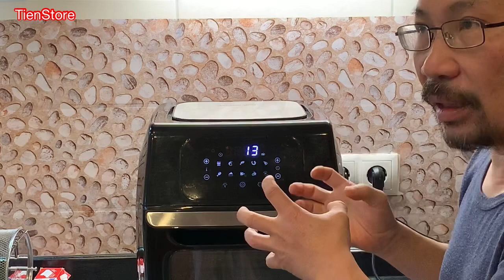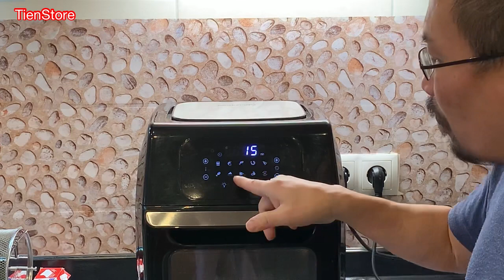Review quay gà giòn rụm thơm ngon với NỒI CHIÊN KHÔNG DẦU GOURMETMAXX 12L - Bớt mỡ tốt cho sức khỏe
Các bạn có nhu cầu xin vui lòng liên hệ trực tiếp với mình ở đây hoặc vào trang Facebook bán hàng “ TienStore - Hàng chuẩn Châu Âu từ A-Z” hay “ Hàng Gia Dụng Đức “
Hoặc gọi sđt trực tiếp ở vn:
Các bạn click vào đây để xem tất cả video của kênh mình nhé:

🍟🍔🥐 Nồi chiên không dầu GOURMETmaxx kết hợp lò nướng size XXL 12 lít - Hàng Đức 🇩🇪

Giá gốc 9.000k giảm còn 6.500k/sp
( Chỉ kéo dài trong thời gian ngắn )

🍗🍖GOURMETmaxx nồi chiên không dầu với khí nóng kỹ thuật số kết hợp lò nướng và vĩ nướng có sẵn, dung tích 12L nướng cả con gà.

🍎🍊🍌Sấy khô thịt cá trái cây, rang đậu và đặc biệt làm thịt heo quay rất ngon 😋

🍟 Có trục xoay để thức ăn chín đều và giữ được nước và vitamin trong thịt cá rau củ không bị khô.

🥧🧁Chiên nướng k cần dầu, lửa đối lưu 360 độ nên mau chín và ngon thức ăn tiết kiệm điện.

- Dễ dàng chiên, nướng, sấy khô, rang, rã đông, sưởi ấm và giữ ấm thức ăn.

- Ít chất béo hơn đáng kể so với nồi chiên dầu thông thường.

- Hoạt động thoải mái nhờ màn hình cảm ứng lớn.

- Phụ kiện phong phú bao gồm rotisserie cho gà.

- Lựa chọn nhiệt độ: 60-200 ° C

- 10 chương trình để lựa chọn

- Kết hợp khéo léo giữa nồi chiên sâu, lò nướng và vỉ nướng.

- Với các phụ kiện phong phú bao gồm Rotisserie cho gà như từ một bữa ăn nhẹ.

Hẹn giờ tối đa 60 phút. Chương trình “Sấy”: 2 – 24 h
Cài đặt nhiệt độ: 65 ° C – 200 ° C (130 ° F – 400 ° F)

Phạm vi phân phối: 1x đơn vị chính, 1x xoay giỏ x 2x rotisserie với vít khóa, trục 1x (của rotisserie hoặc khung cho xiên kebab), 1x hỗ trợ loại bỏ bánh xe khung 2x với vít khóa (đối với xiên kebab), khay xiên kebab, khay nướng hứng mỡ.

Bây giờ hầu như không có giới hạn cho sự đa dạng của người sành ăn! Khoai tây chiên thơm, thịt ngon ngọt, trái cây sấy khô, rau giòn và thậm chí cả xiên thịt gà và shish kebab như từ một quán ăn vặt – những thứ này và nhiều món ngon khác có thể được chuẩn bị ngay lập tức với nồi chiên không khí nóng kỹ thuật số từ “GOURMETmaxx”! Máy nhỏ gọn toàn diện cũng thích hợp để rã đông và giữ ấm.

Sự kết hợp thông minh giữa nồi chiên sâu, lò nướng và vỉ nướng không chỉ nấu các món ăn yêu thích của bạn thêm nhanh chóng và nhẹ nhàng, mà còn đòi hỏi ít năng lượng và chất béo hơn đáng kể so với các thiết bị thông thường. Chức năng hẹn giờ thực tế giúp bạn nấu ăn chính xác rất dễ dàng cho bạn và màn hình cảm ứng cũng mang đến sự dễ dàng sử dụng. Nhờ cửa sổ xem lớn, bạn luôn có một cái nhìn rõ ràng về sự chuẩn bị. Nhận nhiều loại tuyệt vời trong nhà bếp của bạn bây giờ!